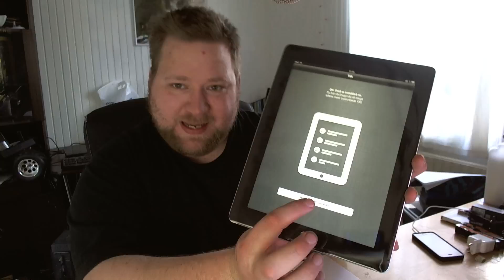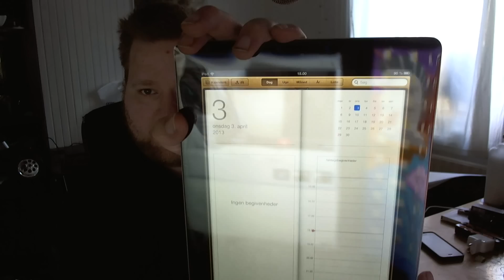Tnts120's V-log & Blog A surprice Package From Dad!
Hi all. This was going to be an v-log about som of the new Things im working on and i'll have a v-log out soon with all the info on that. But this is now a surprice Unpacking. Not saying of what cause i want you to see. So Enjoy